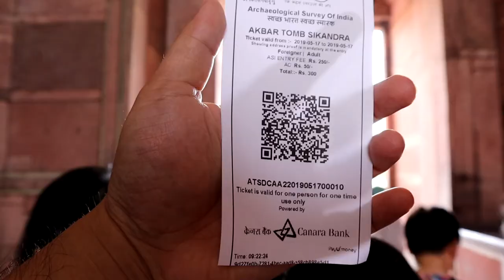印度西北16希金達拉